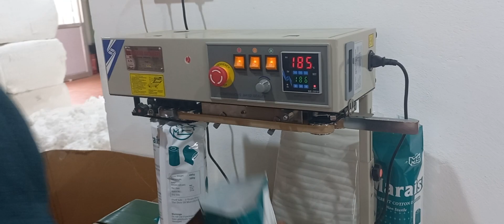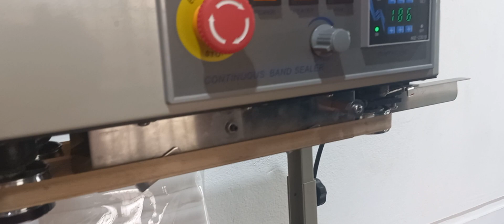Fully Automatic Absorbent surgical cotton plant machinery with assure quality by 7708923666